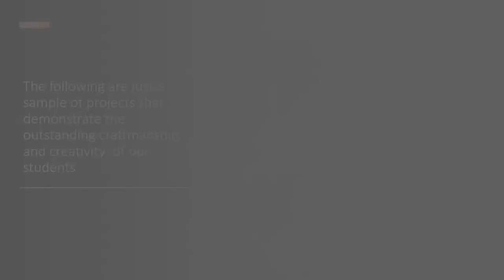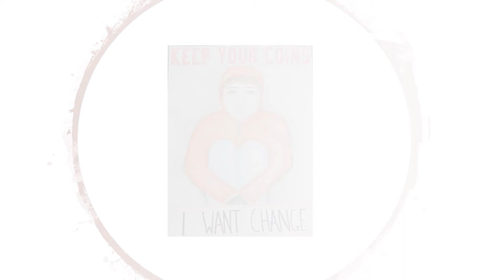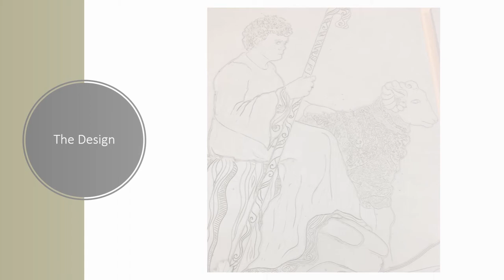The following are samples of our students outstanding craftmanship and creativity